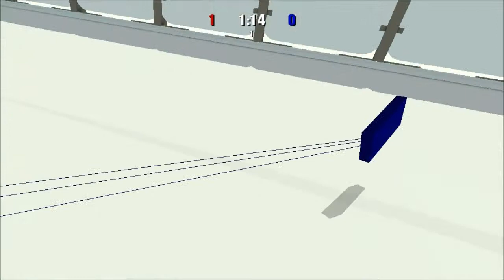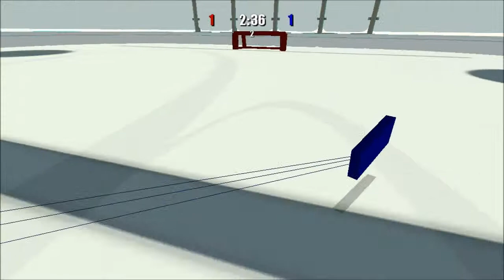Hockey?: It's Going In!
omg, is it. it is. It's going in! It's going in! oh wait. So close.